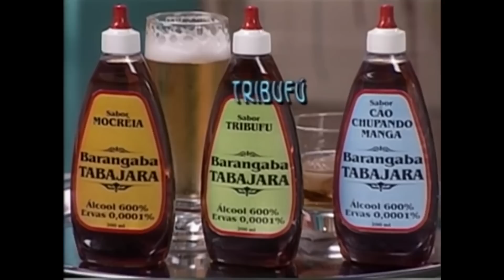A GLOBO SABOTOU O CASSETA E PLANETA! A HISTÓRIA DO PROGRAMA!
Me siga no instagram!
Casseta & Planeta é um grupo humorístico brasileiro fundado oficialmente em 1986 com a fusão das turmas de duas publicações do Rio de Janeiro: a revista Casseta Popular e o tabloide O Planeta Diário que fazem humor acerca de temas do cotidiano. Em meados dos anos 80 os trabalhos dos dois grupos convergiram (em jornais, revistas, discos, shows, livros e filmes) em uma mescla do nonsense do Monty Python com a sátira ao cotidiano do Saturday Night Live. Sua incorreção política é clássica: os Cassetas não poupam em suas gagues, diversos grupos étnicos, religiosos, minorias (sobram piadas de portugueses, judeus, ciganos, políticos, homossexuais, bêbados, gaúchos, baianos, argentinos, entre outros) e sobre acontecimentos atuais. O grupo fundou a empresa Toviassú Produções Artísticas (o nome Toviassú é uma sigla composta pelas sílabas iniciais da frase Todo viado é surdo). Cada um dos seis membros tem uma função específica nessa firma. O principal veículo do grupo foi o Casseta & Planeta, Urgente!, seu extinto programa das noites de terça-feira na TV Globo. O grupo também tem um site, lançou best-sellers e licenciou vários produtos --- por exemplo, o Machobol, uma paródia do frescobol. Atualmente o grupo possui um canal no YouTube, aonde apresentam esquetes de humor.